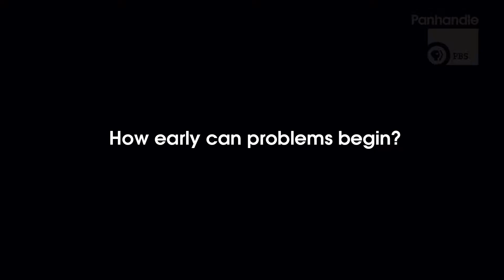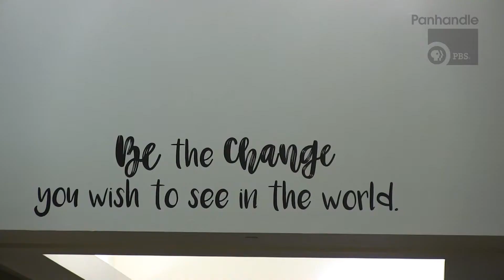Custodians: Unsung heroes of the hallways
They are the unsung heroes of the hallways. Each day, custodians form the last line of defense for clean environments in which children learn, and form memorable bonds with the students and teachers they serve. Pampa Junior High School head custodian Lottie Romo recently let us tag along for the beginning of her school day.